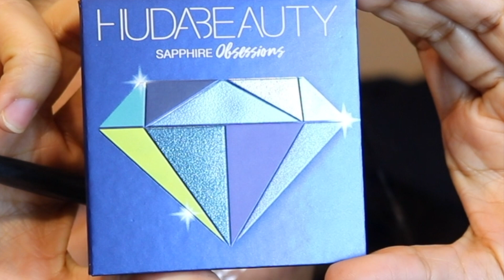HUDA BEAUTY SAPPHIRE OBSESSIONS | CUT CREASE MAKEUP TUTORIAL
Bringing up Some drama with my @hudabeauty @shophudabeauty Sapphire Obsessions Palette

BROWS @maccosmeticscanada  Dark Brown
@nyxcosmetics_canada TINTED BROW MASCARA

FOUNDATION: @toofaced BornThisWayfoundation 'Natural Beige'

CONCEALER: @hudabeauty Cookie Dough Concealer
@Tartecosmetics "Shape Tape Medium Honey"

EYESHADOWS: @hudabeauty @shophudabeauty Sapphire Obsessions Palette
LASHER: @tartecosmetics lashed in goddess

GLITTER: @urbandecaycosmetics
@urbandecaycosmetics urbandecay Heavy Metal Glitter MIDNIGHT COWBOY & DISTORTION
MASCARA: @benefitcosmetics @benefitaustralia BadGal bang mascara

TRANSLUCENT: @milkcosmetics Medium Translucent powder
HIGHLIGHTER: @maccosmetics OH, DARLING! Metallic Gold